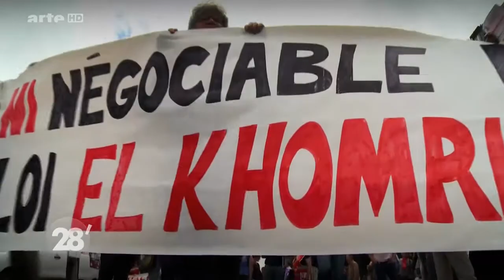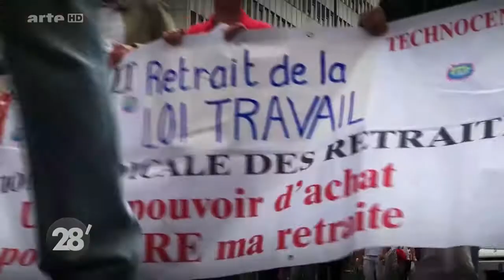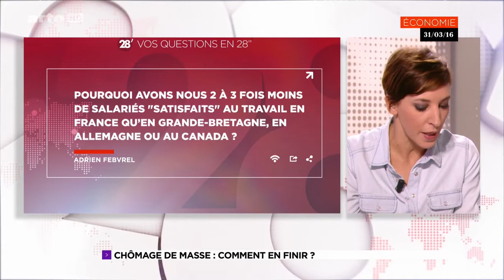Économie française avec Dominique Méda sur Arte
Dernière semaine de 2016. Arte reprend les sujets qui ont été abordés par 28 minutes et en fait un hors série avec un témoin. Ici l'économie, le chômage, les fonctionnaires avec Dominique Méda.